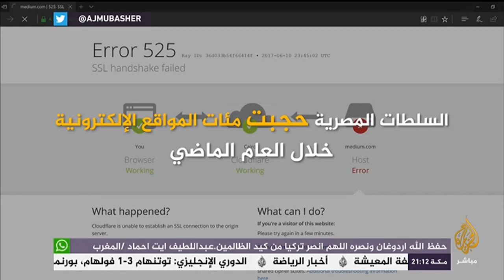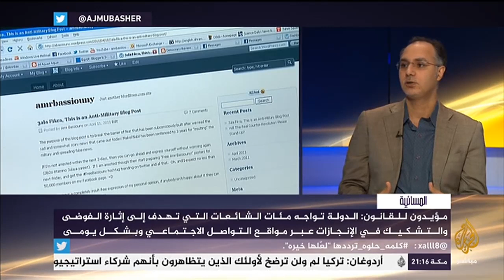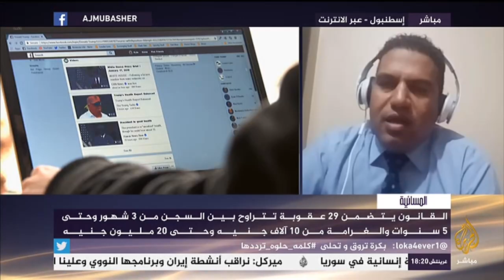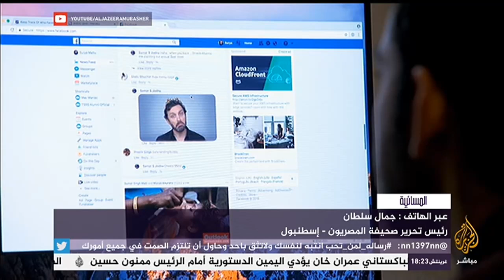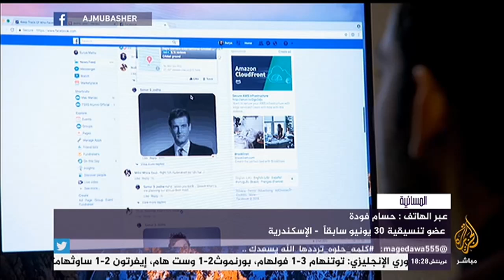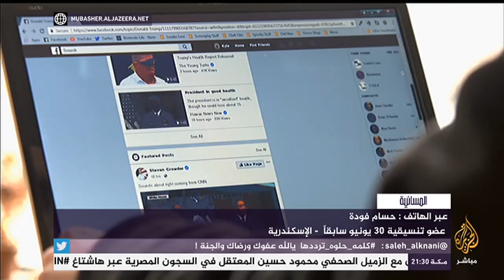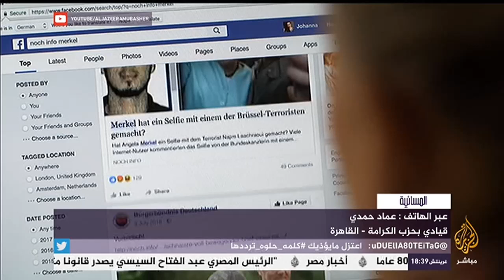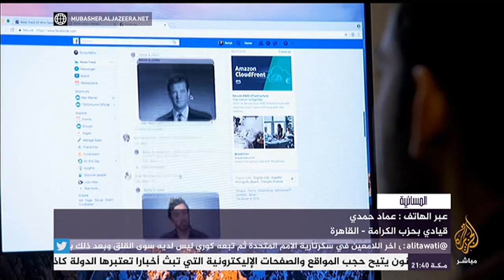المسائية .. السيسي يصادق على قانون "جرائم تقنية المعلومات"